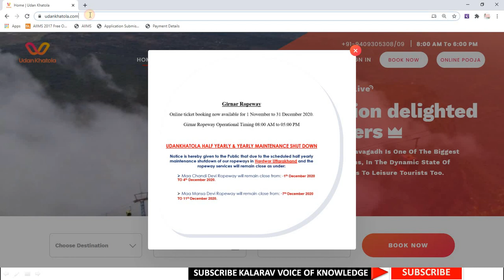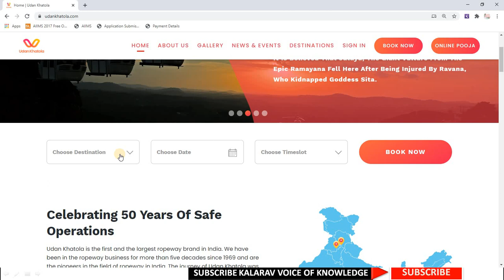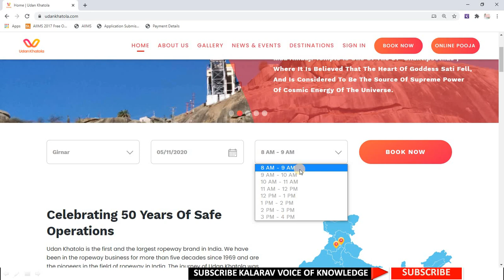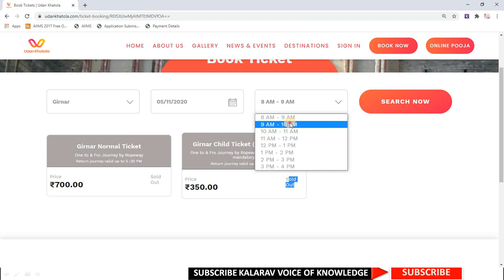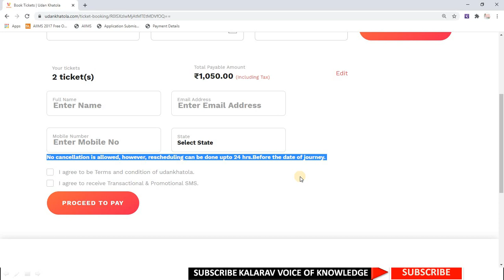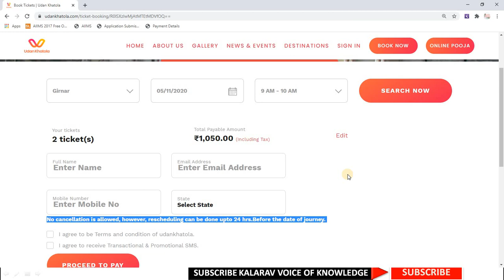ગીરનાર રોપ-વે ઓનલાઈન ટિકિટ બુકિંગ શરુ થઇ ગયું છે.. GIRNAR ROPEWAY ONLINE TICKET BOOKING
ગીરનાર રોપ - વે ની ઓનલાઈન ટિકિટ કઈ રીતે બુક કરશો.. જુઓ સંપૂર્ણ માહિતી..
ગીરનાર રોપ - વે ની ઓનલાઈન ટિકિટ બુકિંગ કરો નીચેની લીંક પરથી..

બાઈક સહાય.. અરજી કરી રીતે કરશો ? ક્યાં ક્યાં ડોક્યુમેન્ટ્સની જરૂર પડશે ? અરજી ઓનલાઈન કે ઓફલાઈન ? કોણ અરજી કરી શકશે ? સંપૂર્ણ માહિતી ...
અરજી ફોર્મ અને બાઈક વેન્ડર્સનું લીસ્ટ ડાઉનલોડ કરવા માટે નીચેની લીંક પર ક્લિક કરો...

કિસાન સૂર્યોદય યોજના
યોજના વિશે સંપૂર્ણ માહિતી..
યોજના વિશે વધારે માહિતી મેળવો નીચેની લીંક પરથી...

ગુજરાત સરકારની વિવિઘ સહાય યોજનાઓ